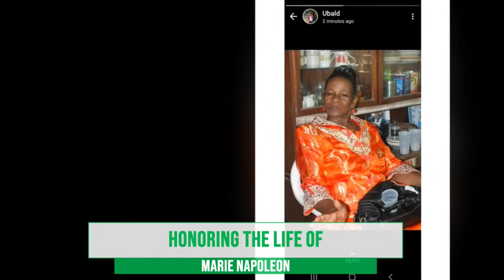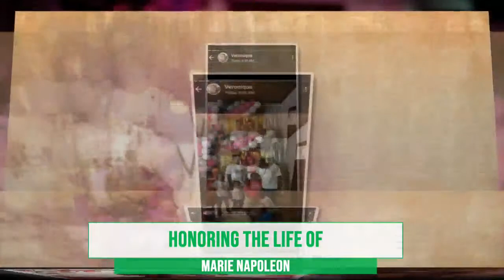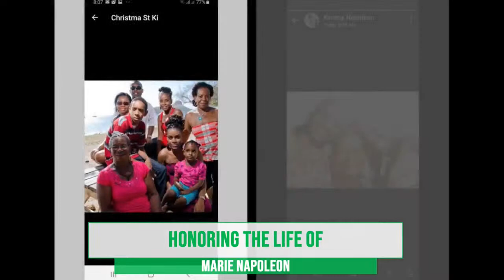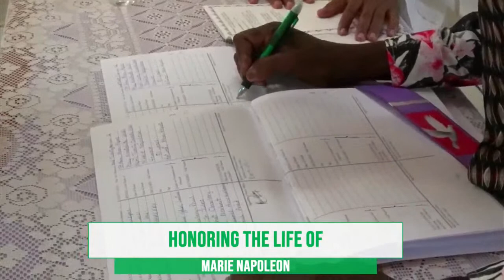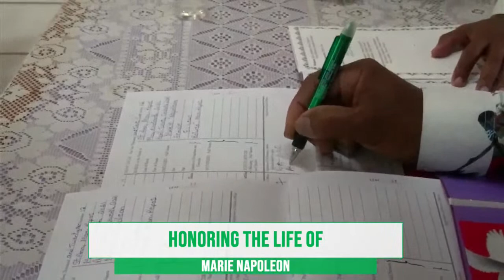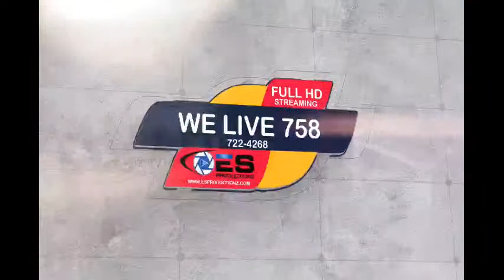Honoring The Life Of Marie Napoleon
Production Company:
ES PRODUCTIONZ

Master Control/ Graphics:
Ernell Sextius

Camera:
David Oliver
Kurby Antoine

Audio:
Ernell Sextius
David Oliver
Kurby Antoine

Executive Producer:
Iva Satney